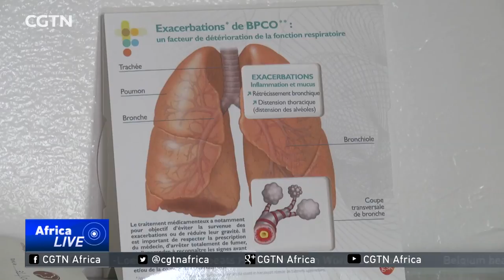Doctors warn that hookah has same harmful effects like cigarettes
Smoking Hookah or Shisha is widespread in Tunisia especially in the month of Ramadan. Many consumers think it is not harmful to their  health. Yet, some Shisha makers themselves warn against the practise. Many Tunisian doctors say Hookah is as dangerous as cigarettes.